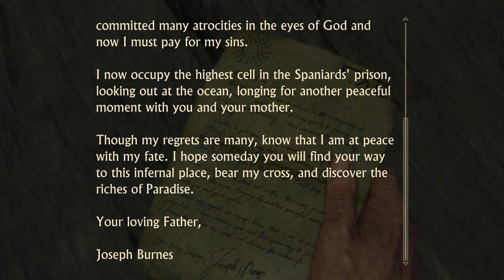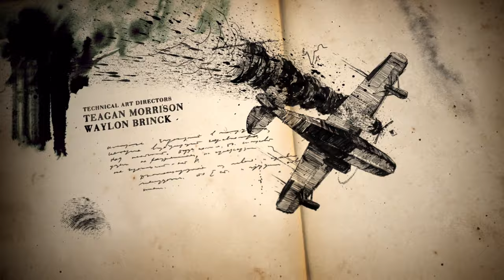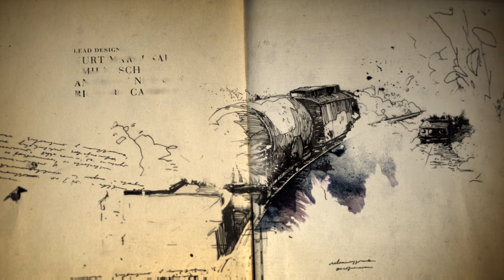Panamanian Jail Time! | Uncharted 4: A Thief's End | Hard Difficulty Playthrough #2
Playthrough for Uncharted 4: A Thief's End on PS4 Pro
Played and Captured at 4K

In this video we scrap in jail, realize we are here for a reason, and Nathan becomes scarred.